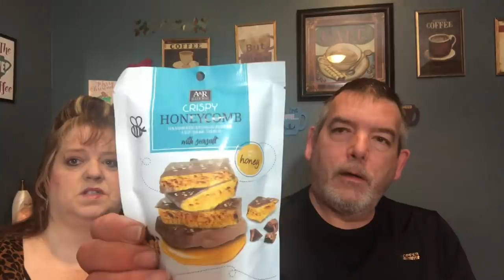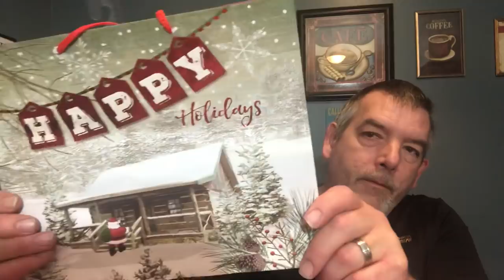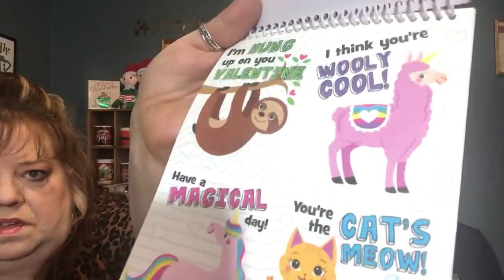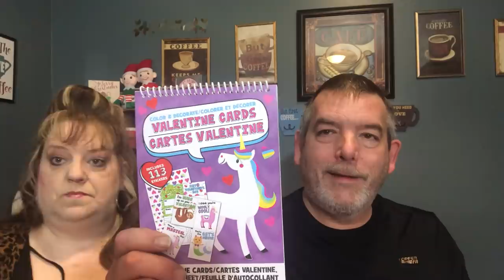Large Dollar Tree Haul!!! New Valentines and Much More!!!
A great Dollar Tree Haul.   The Hubbs and I are doing a Dollar Tree Haul Together!!!  Valentines items and bargain Christmas and many more!!!